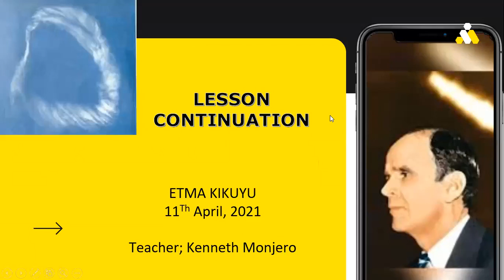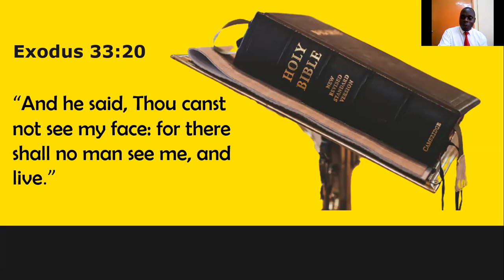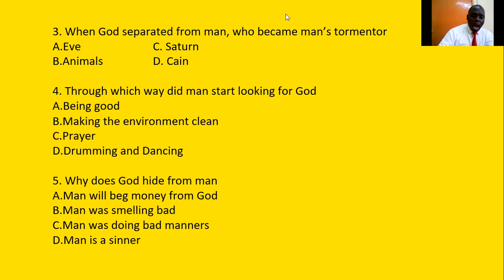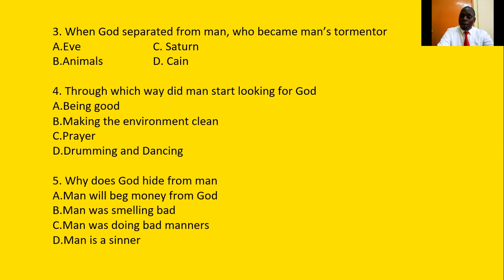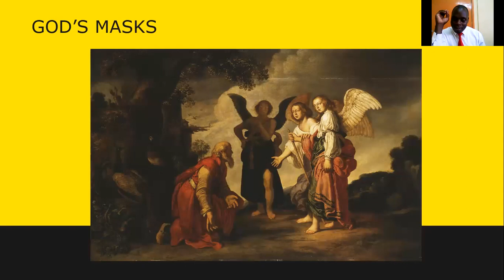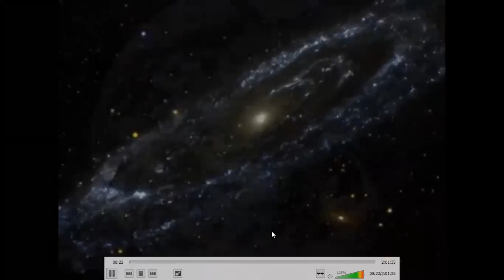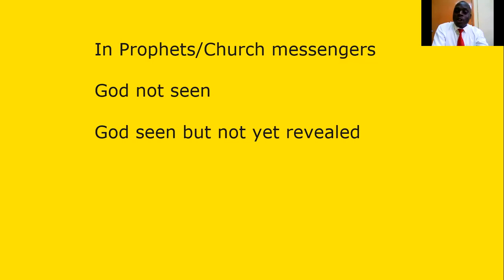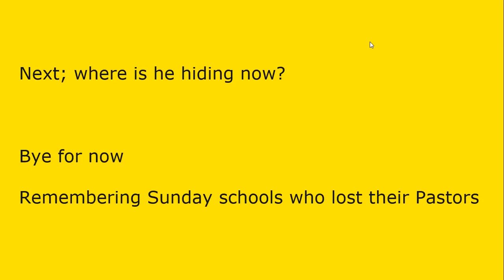Sunday School Service | 11th April, 2021